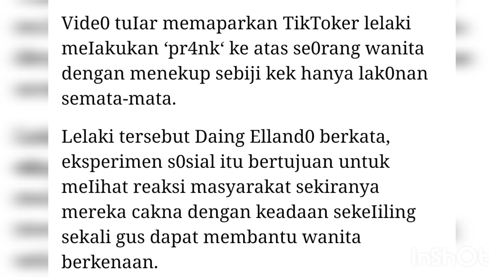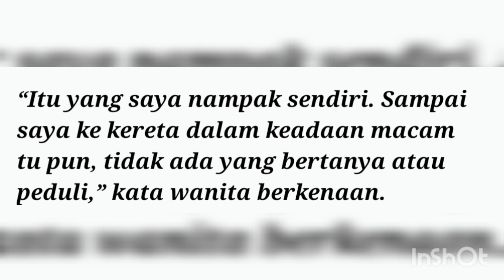Tiktoker Tampil Meminta Maaf Video Prank Tekup Kek Hanyalah Lakonan